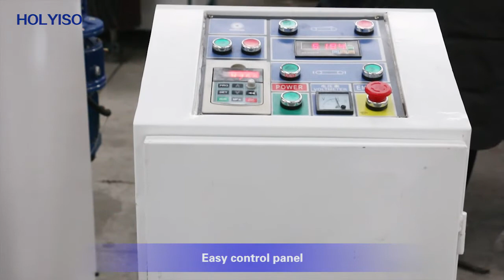CNC Router Wood Door Cabinet Automatic CNC Brush Polishing Sanding Sander Machine